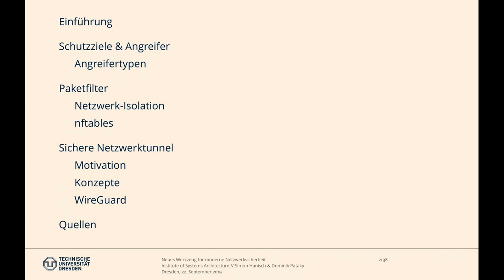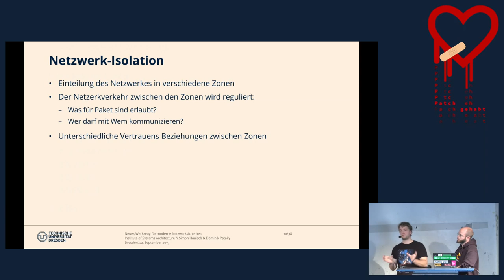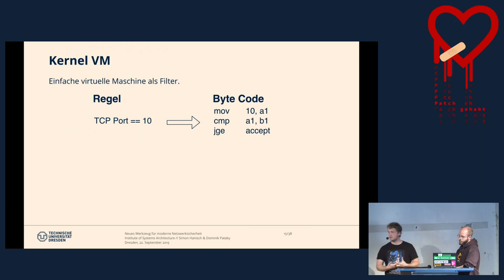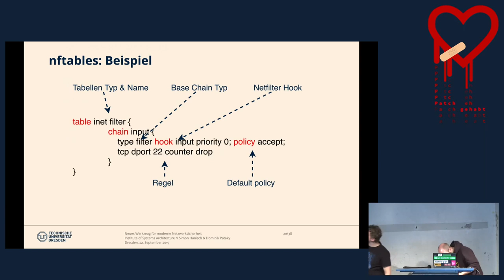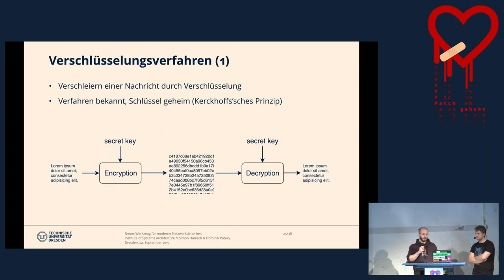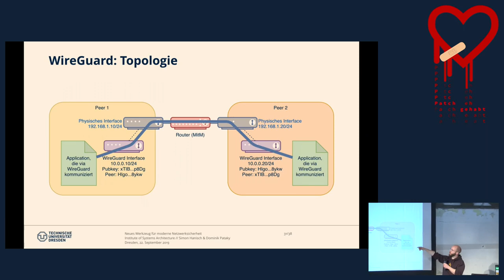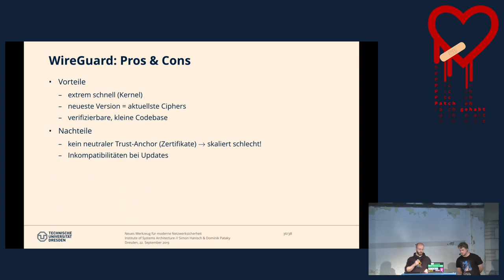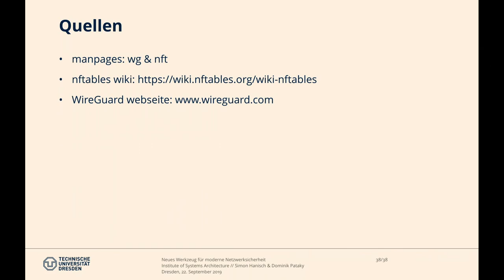Neues Werkzeug für moderne Netzwerksicherheit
Von Firewalls und VPNs hat wohl jeder schon gehört - jedoch sind die technischen Details häufig hinter GUIs versteckt, so dass man von den eigentlichen Abläufen dahinter nur wenig sieht. In diesem Vortrag wollen wir auf zwei neue Technologien in Linux näher eingehen: dem iptables-Nachfolger nftables und dem modernen WireGuard VPN-Tunnel.

Wir greifen verschiedene Implementierungsdetails auf und zeigen, was die Unterschiede und Vorteile gegenüber Alternativen sind. Gerichtet ist der Vortrag an alle Interessierte, wobei Linux-Admins besonders für die Anwendung in der Praxis profitieren können. Der Vortrag wird in Kombination mit einem darauf folgenden Workshop angeboten.

Simon Hanisch cookie